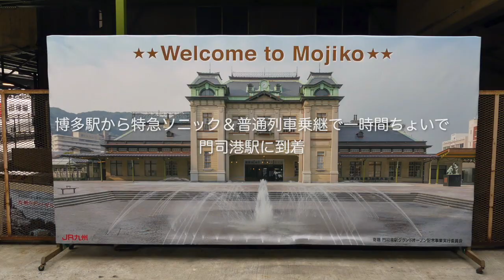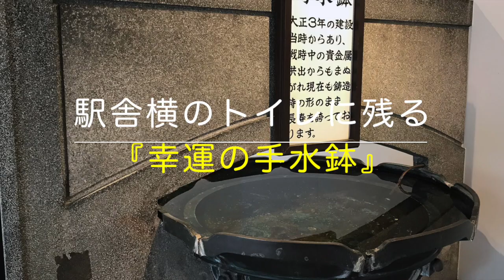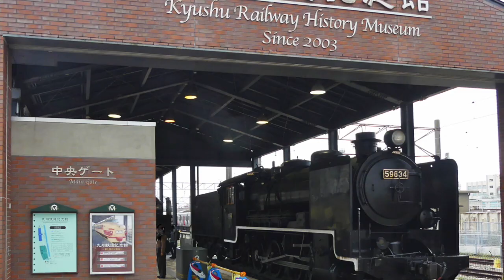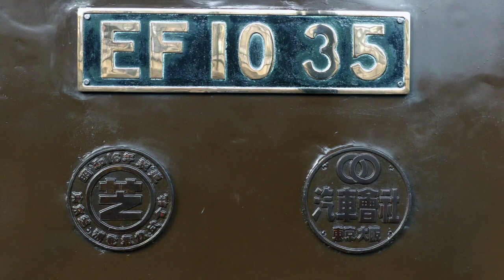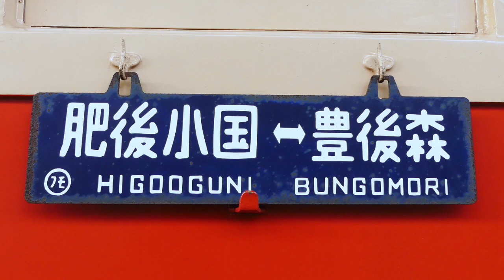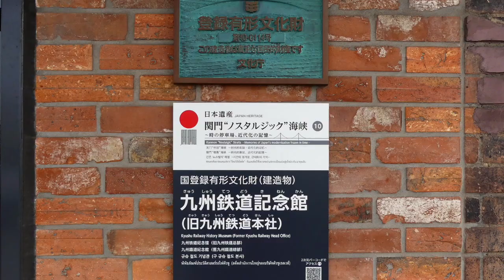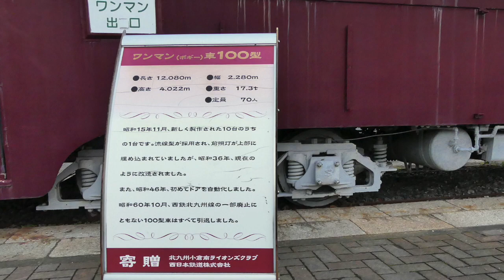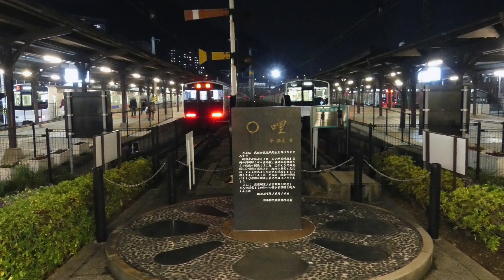【JR九州編】お得なきっぷで門司港レトロ＆九州鉄道記念館の旅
在来線特急列車の自由席の往復JR券とJR博多シティ・アミュプラザ小倉などで利用できるお買い物利用券(1,000円分)が付いたJR九州「ネット限定！お買い物往復きっぷ」で、冬の門司港レトロ地区や九州鉄道記念館など、おトクにテツ旅してみました！(2020年1月吉日)